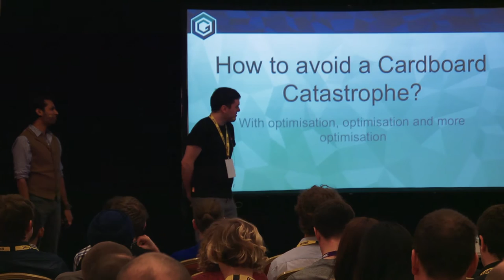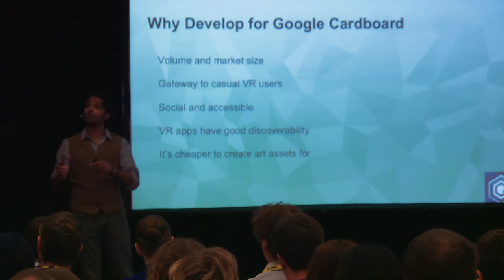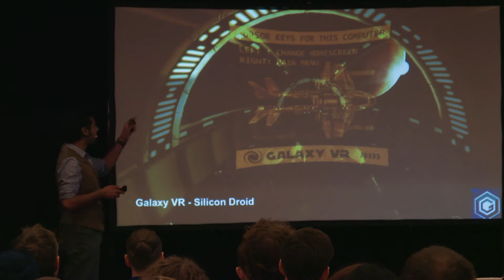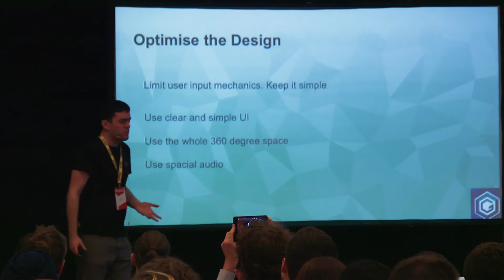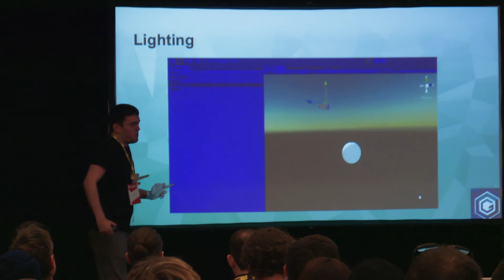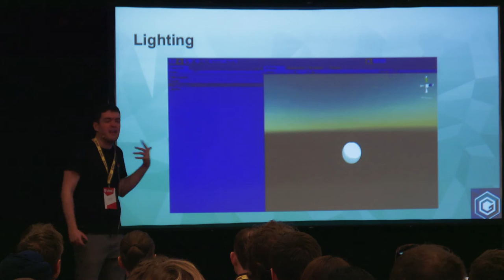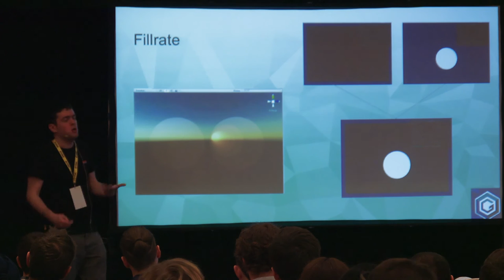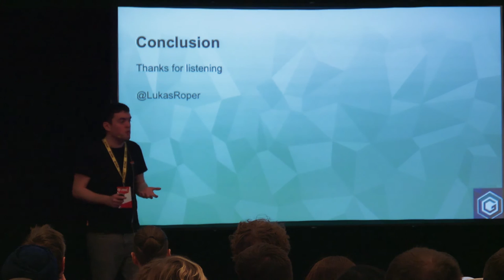VR World Congress 2016: Lukas Roper & Anil Glendinning (Opposable VR) Avoid a Cardboard Catastrophe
Detailing the challenges creating Cardboard content from the perspective of design and development. Anil Glendinning discusses  his challenges with design direction and Lukas Roper talks about development tips and tricks.

Recorded at VR World Congress in Bristol, UK on 12th of April, 2016.

Sign up to the Opposable VR newsletter for all the latest news on VR World Congress

Go to the VR World Congress website for more info on VRWC 2017 and to see everything from 2016